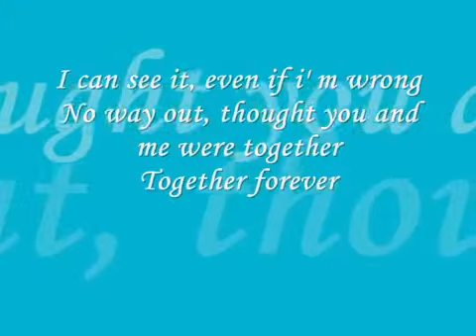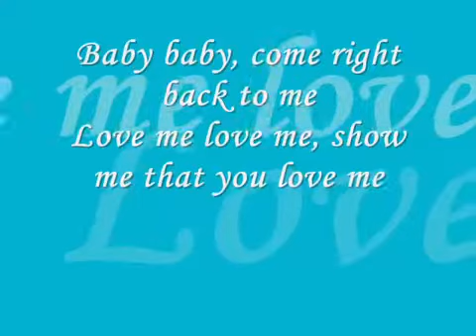Playmen feat. Reckless - Together Forever + lyrics